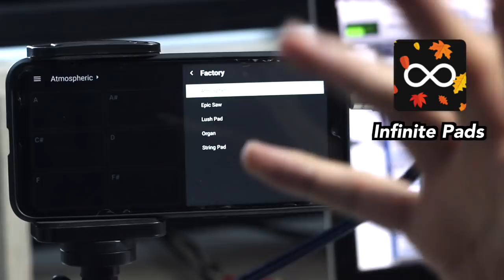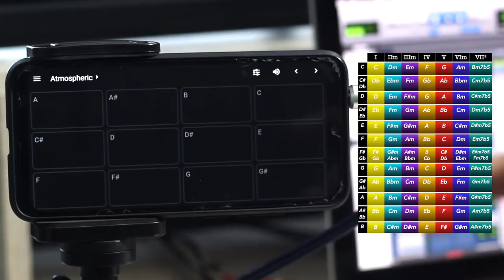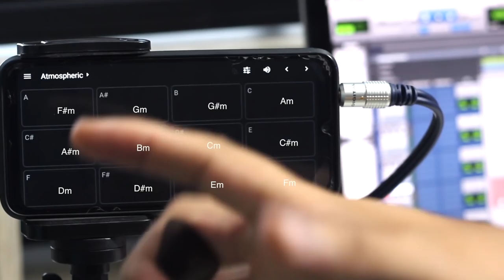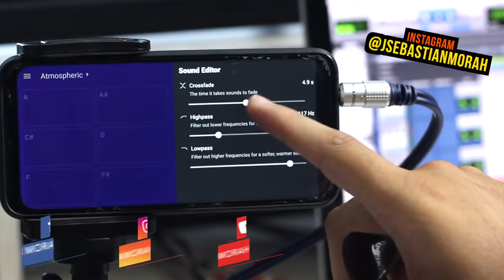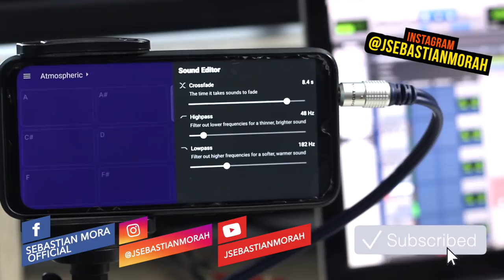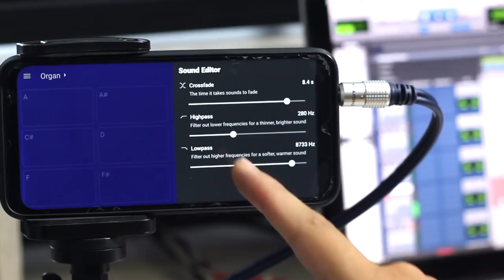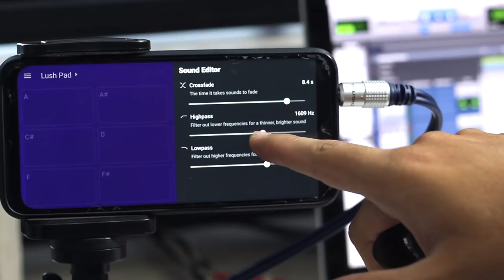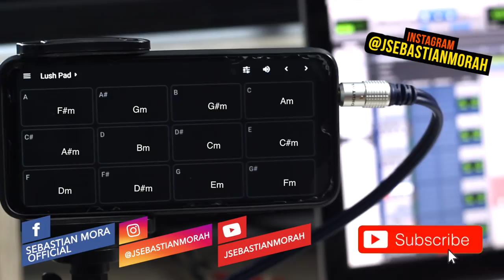PADS WORSHIP en tu Celular para tu Iglesia - Usando tonalidad MAYOR y MENOR ► Descarga esta APP